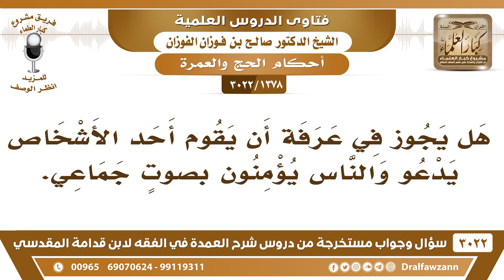[1378 -3022] هل يجوز في عرفة أن يقوم أحد الأشخاص يدعو والناس يؤمنون وراءه بصوتٍ جماعي؟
"[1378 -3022] السؤال: هل يجوز في عرفة أن يقوم أحد الأشخاص، يدعو والناس يؤمنون بصوتٍ جماعي.
الجَوَابُ: لا، ما له أصل هذا، كلٌّ يدعو لنفسه منفرداً، فلا حاجة إلى الجماعي لا في التأمين ولا في الدعاء، نعم.
للاشتراك في قناة الشيخ صالح الفوزان

للاستفسار والإقتراحات والدعم
رئيس الفريق
لمشروع كبار العلماء